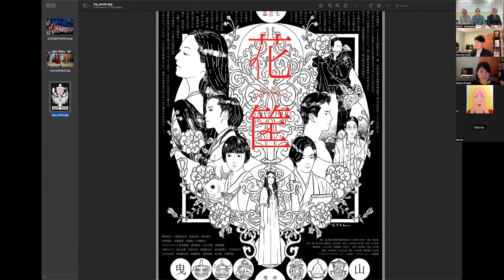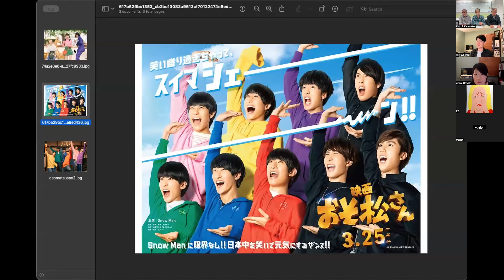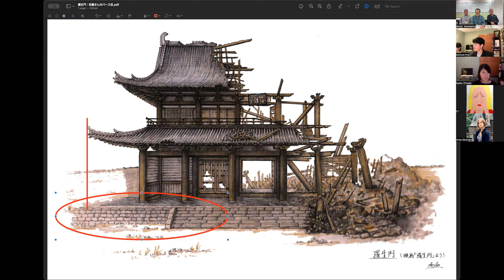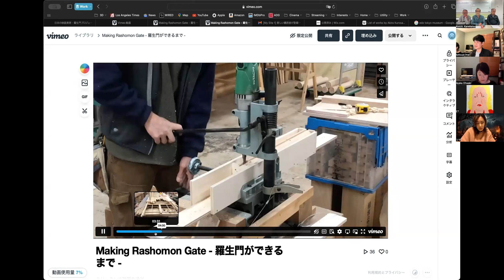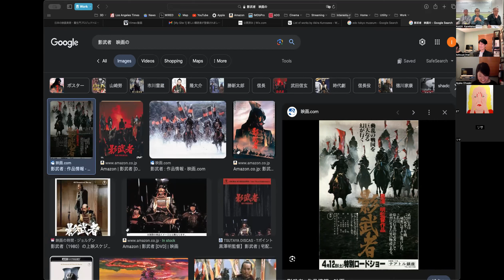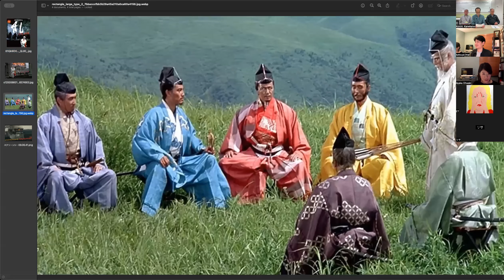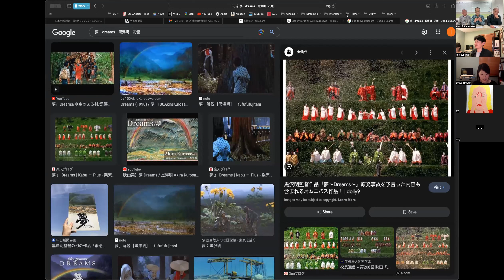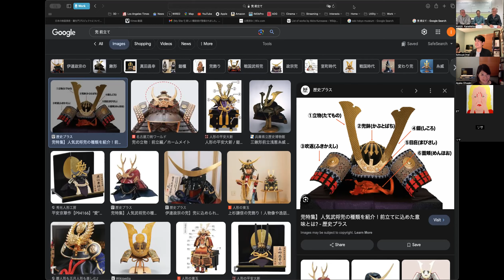Production Design in Japan: Rashomon Revival Project | IPDW 2023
The Association of Production Designers in Japan held a Q&A session to introduce Japanese colleagues and studios to those around the world.

The session highlighted the project 'Rashomon Revival - Miniature Rashomon Gate' to celebrate the association's 80th anniversary. Guest speakers are Atsushi Ando and Yasuyoshi Ototake who have worked on Kurosawa films, and our association's Representative Director, Koichi Takeuchi.